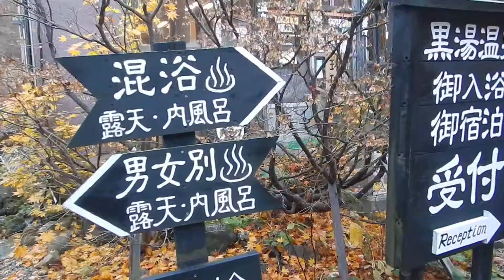乳頭温泉郷・黒湯温泉